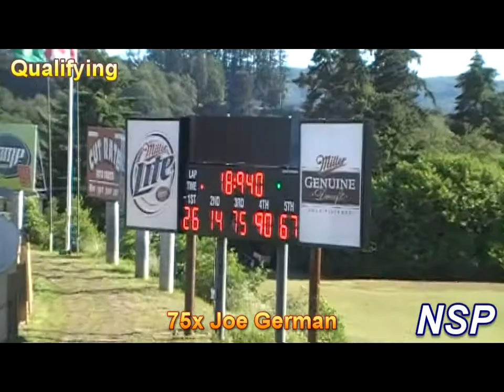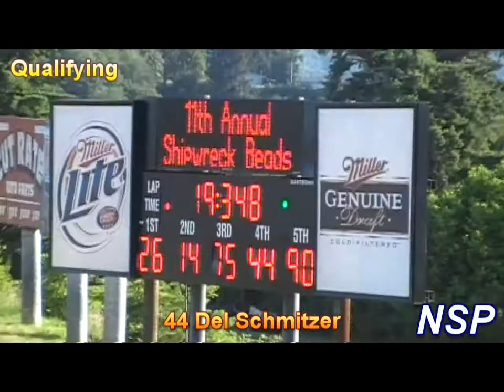6-26-2010 Modifieds Qualifying Part 1 Grays Harbor Raceway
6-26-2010 Modifieds Qualifying Part 1 Grays Harbor Raceway